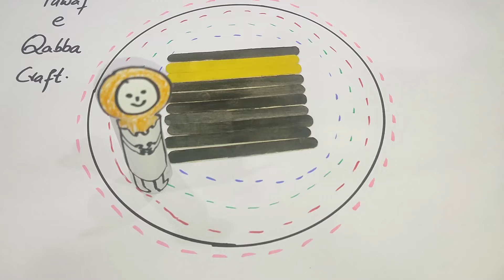Manask e Hajj | مناسک حج | Crafty Hajj Series | Teaching Kids Tawaf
Join us in our Crafty Hajj Series where we combine fun and education! In this video, we create a beautiful DIY (Do it Yourself) Kaaba using simple crafting tools and paper. Watch as we guide your child through the process of performing Tawaf, the first manask (ritual of Hajj), by crafting a miniature Kaaba and a figure that revolves around it. This engaging activity not only boosts creativity but also teaches the significance and steps of Tawaf in a memorable way. Perfect for young learners to understand and appreciate the journey of Hajj!